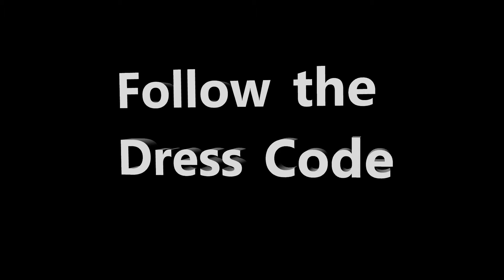FBLA Dress Code 3d Animation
This project made Nationals.

FBLA 3d animation competition submission.  A video by the Code County School System promoting dress code.

Executive Producers:
-Jake E. Stief
-Logan D. Sando

Actors:
-Logan Sando
-Chris Burns
-Joselyn Patterson
-Jake E. Stief

Animation Software:
-MovieStorm

Audio Software:
-Audacity

Video Editing Software:
-PowerDirector 14

-Dolls Dancing by Puddle of Infinity